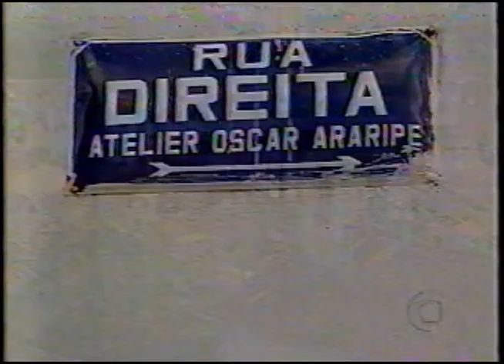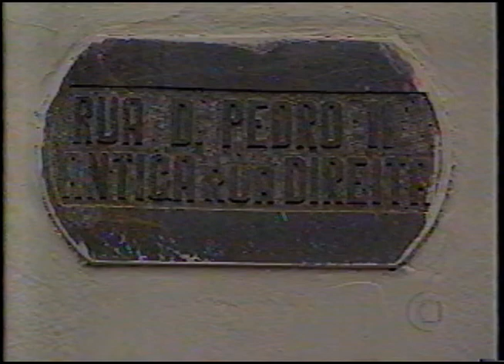Terra de Minas - A tradição da ‘rua Direita’ - (2004)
Programa Terra de Minas - A tradição da ‘rua Direita’

Data: 2004
Emissora: TV Globo Minas
Apresentação: Juliana Perdigão
Reportagem: Leila Ferreira, Viviane Possato, Lia Lombardi, Ismar Madeira

Edição do programa que mostra de onde vem a tradição das cidades históricas mineiras em ter uma “rua Direita”, quase sempre a mais importante da cidade. Conheça a famosa rua Direita de Sabará e, ainda da cidade, aprenda uma deliciosa receita de bolo de fubá cremoso. Em São João Del Rei, haviam duas “ruas Direitas”, enquanto em Santa Luzia, a rua Direita traz mistérios sobrenaturais.

Obs.: Pelo acervo estar com a gravação da vinheta e ficha técnica incompletas, foram "enxertados" na edição trechos correspondentes.